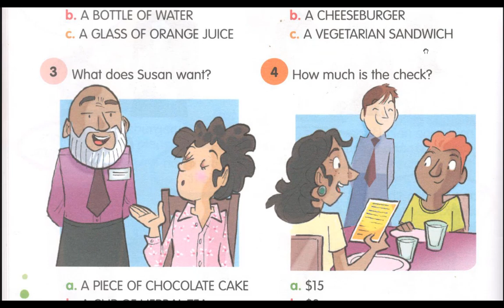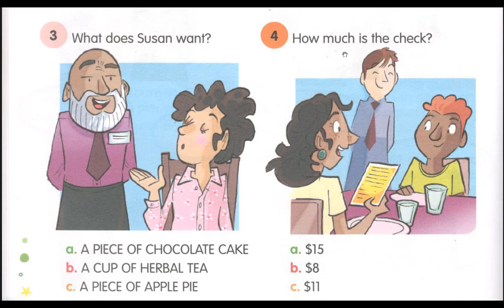طريقة رائعة للتواصل بالانجليزية